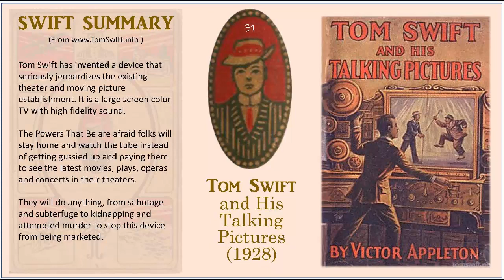TS31 - Tom Swift and His Talking Pictures (Book 31)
Tom Swift and His Talking Pictures

There is an old saw told in Economics 101 about a fellow who owns a buggy whip factory. He hears about this new invention called "the automobile," and he wonders how it will affect his business. His financial advisor tells him "check to make sure your insurance is paid up, and have a nice fire." In a nutshell, this is the central gist of this tale of industrial sabotage, subterfuge and sly shenanigans.

Tom Swift has invented a device that seriously jeopardizes the existing theater and moving picture establishment. It is a large screen color TV with high fidelity sound. The Powers That Be are afraid folks will stay home and watch the tube instead of getting gussied up and paying them to see the latest movies, plays, operas and concerts in their theaters. They will do anything, from sabotage and subterfuge to kidnapping and attempted murder to stop this device from being marketed.

Tom Swift book titles always began with Tom's name:

1 Tom Swift and His Motor Cycle (Fun and Adventure on the Road)
2 ... and His Motor Boat (The Rivals of Lake Carlopa)
3 ... and His Airship (The Stirring Cruise of the Red Cloud)
4 ... and His Submarine Boat (Under the Ocean for Sunken Treasure)
5 ... and His Electric Runabout (The Speediest Car on the Road)
6 ... and His Wireless Message (The Castaways of Earthquake Island )
7 ... Among the Diamond Makers (The Secret of Phantom Mountain)
8 ... in the Caves of Ice (The Wreck of the Airship)
9 ... and His Sky Racer (The Quickest Flight on Record)
10 ... and His Electric Rifle (Daring Adventures on Elephant Island)
11 ... in the City of Gold (Marvelous Adventures Underground)
12 ... and His Air Glider (Seeking the Platinum Treasure)
13 ... in Captivity (A Daring Escape by Airship)
14 ... and His Wizard Camera (Thrilling Adventures While Taking Moving Pictures)
15 ... and His Great Searchlight (On the Border for Uncle Sam)
16 ... and His Giant Cannon (The Longest Shots on Record)
17 ... and His Photo Telephone (The Picture That Saved a Fortune)
18 ... and His Aerial Warship (The Naval Terror of the Seas)
19 ... and His Big Tunnel (The Hidden City of the Andes)
20 ... in the Land of Wonders (The Underground Search for the Idol of Gold)
21 ... and His War Tank (Doing His Bit for Uncle Sam)
22 ... and His Air Scout (Uncle Sam's Mastery of the Sky)
23 ... and His Undersea Search (The Treasure on the Floor of the Atlantic)
24 ... Among the Fire Fighters (Battling with Flames in the Air)
25 ... and His Electric Locomotive (Two Miles a Minute on the Rails)
26 ... and His Flying Boat (Castaways of the Giant Iceberg)
27 ... and His Great Oil Gusher (The Treasure of Goby Farm)
28 ... and His Chest of Secrets (Tracing the Stolen Inventions)
29 ... and His Airline Express (From Ocean to Ocean by Daylight)
30 ... Circling the Globe (The Daring Cruise of the Air Monarch)
31 ... and His Talking Pictures (The Greatest Invention on Record)
32 ... and His House on Wheels (A Trip around the Mountain of Mystery)
33 ... and His Big Dirigible (Adventures Over the Forest of Fire)
34 ... and His Sky Train (Overland Through the Clouds)
35 ... and His Giant Magnet (Bringing Up the Lost Submarine)